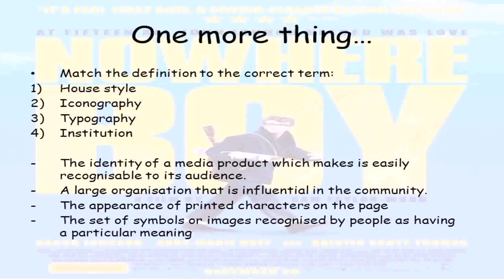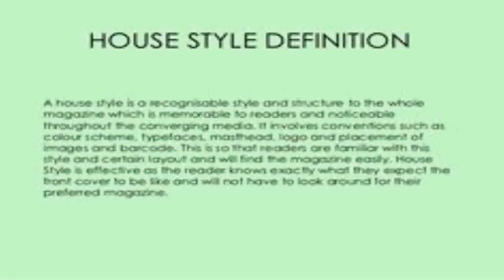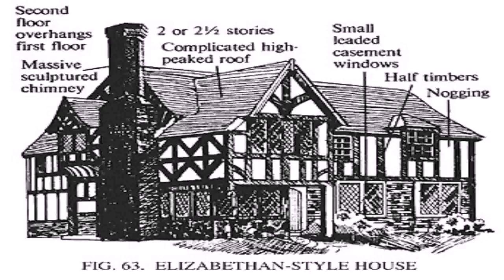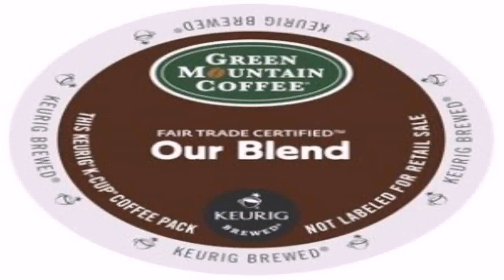House Style Definition Media (see description) (see description)